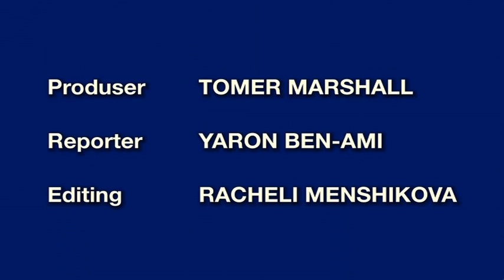Dr. Daniel Dor - the study of human language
Dr. Daniel Dor is a linguist and a journalist whose research and theory uncover the social constructs of language. Inspired by the leading linguistic theory of the second part of the 20th century with Noam Chomski, which explores the cognitive aspect of the language, Dor challenges Chomski's theories.

Ever feel or get to a point where words just aren't enough? Language, the most amazing invention that humans had created collectively, raises many questions. Dr. Dor states that "by definition, language is something that is bigger than the individual person...the essence of language is in society - not the brain itself."